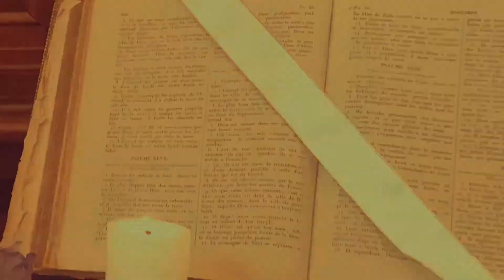actes 1:1-11 Ascension de Christ ~ culte du 12/5/19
Théophile, j’ai parlé, dans mon premier livre, de tout ce que Jésus a commencé de faire et d’enseigner dès le commencement
  jusqu’au jour où il fut enlevé au ciel, après avoir donné ses ordres, par le Saint-Esprit, aux apôtres qu’il avait choisis.
  Après qu’il eut souffert, il leur apparut vivant, et leur en donna plusieurs preuves, se montrant à eux pendant quarante jours, et parlant des choses qui concernent le royaume de Dieu.
  Comme il se trouvait avec eux, il leur recommanda de ne pas s’éloigner de Jérusalem, mais d’attendre ce que le Père avait promis, ce que je vous ai annoncé, leur dit-il ;
  car Jean a baptisé d’eau, mais vous, dans peu de jours, vous serez baptisés du Saint-Esprit.
  Alors les apôtres réunis lui demandèrent : Seigneur, est-ce en ce temps que tu rétabliras le royaume d’Israël ?
  Il leur répondit : Ce n’est pas à vous de connaître les temps ou les moments que le Père a fixés de sa propre autorité.
  Mais vous recevrez une puissance, le Saint-Esprit survenant sur vous, et vous serez mes témoins à Jérusalem, dans toute la Judée, dans la Samarie, et jusqu’aux extrémités de la terre.
  Après avoir dit cela, il fut élevé pendant qu’ils le regardaient, et une nuée le déroba à leurs yeux.
  Et comme ils avaient les regards fixés vers le ciel pendant qu’il s’en allait, voici, deux hommes vêtus de blanc leur apparurent, et dirent : Hommes Galiléens, pourquoi vous arrêtez-vous à regarder au ciel ? Ce Jésus, qui a été enlevé au ciel du milieu de vous, viendra de la même manière que vous l’avez vu allant au ciel.

Enregistré pendant le culte du dimanche 12/5/19, site des protestants d'aix en provence